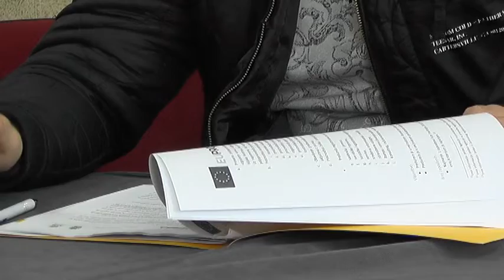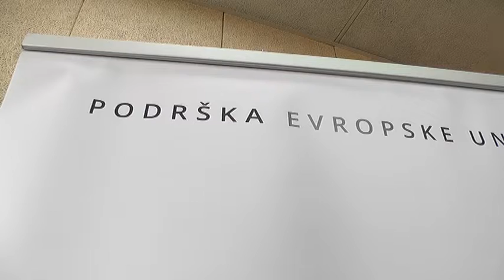DRUGI JAVNI POZIV EU PRO ZA RAZVOJ PREDUZETNIŠTVA